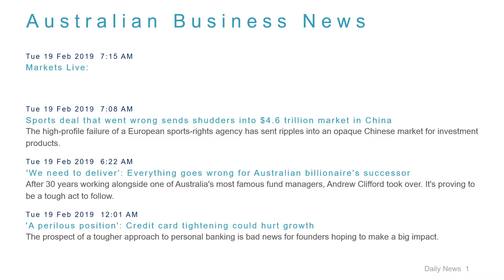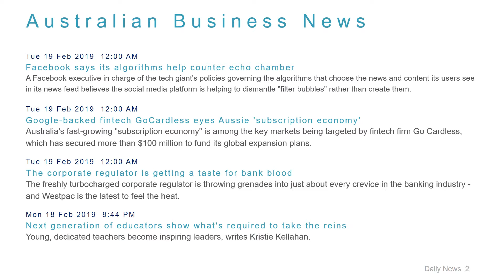Business News Headlines for 19 Feb 2019 - 8 AM Edition